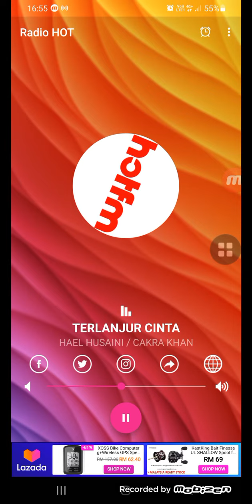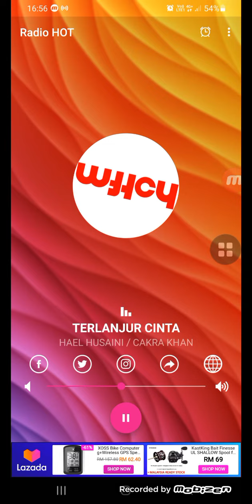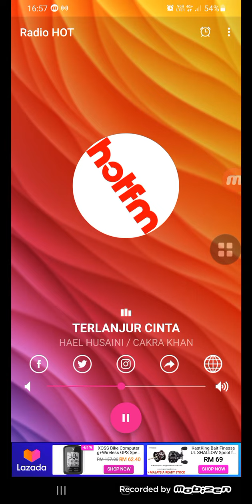Azan dari Hot FM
Alunan azan dan bacaan doa selepas azan seperti yang disiarkan dari radio Hot FM.